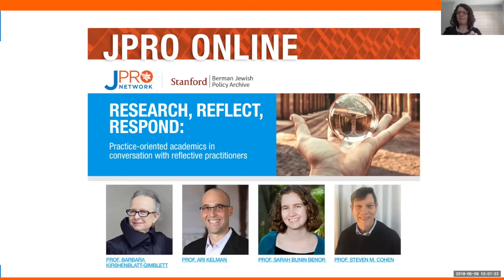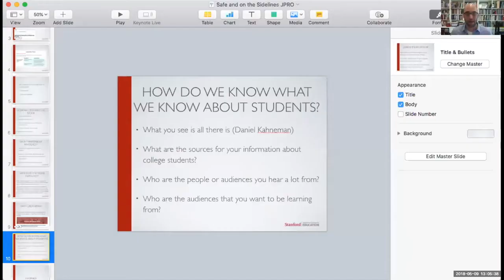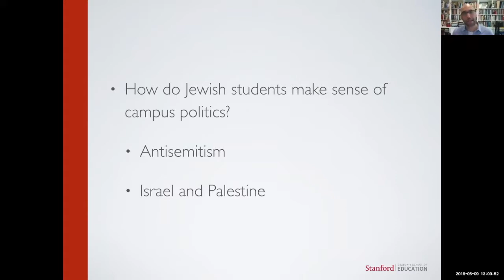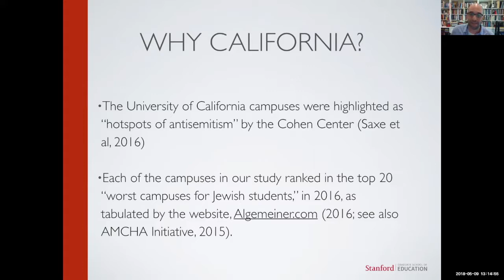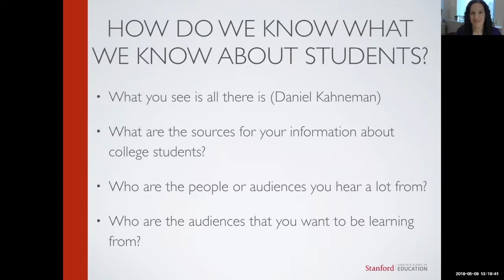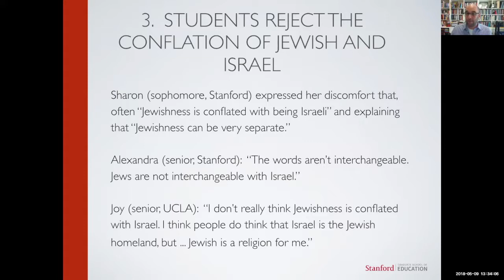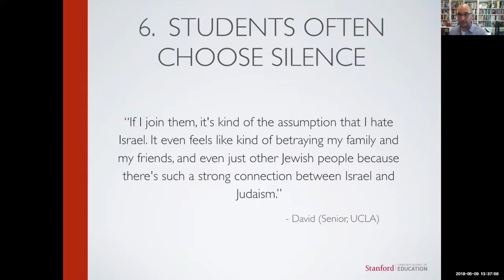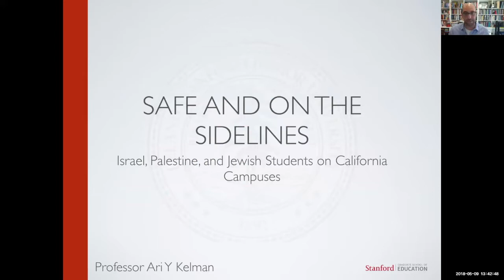JPRO Online with Professor Ari Y Kelman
"Jewish Students and the Israel-Palestine Conflict
on California Campuses"

From the JPRO Online series "Research, Reflect, Respond: Practice-oriented academics in conversation with reflective practitioners", presented in collaboration with the Berman Jewish Policy Archive